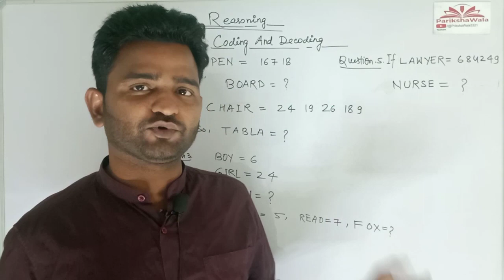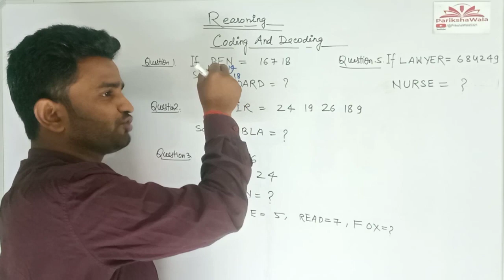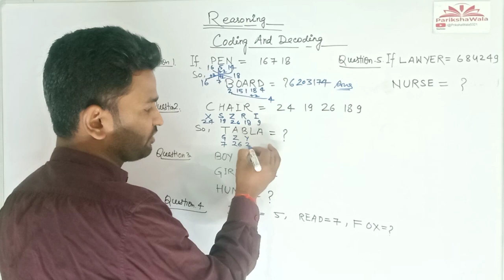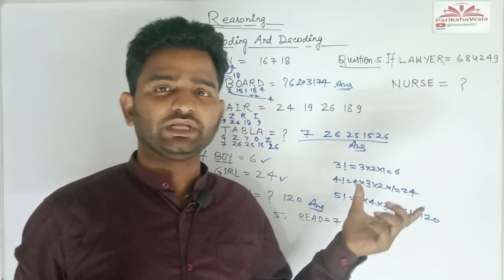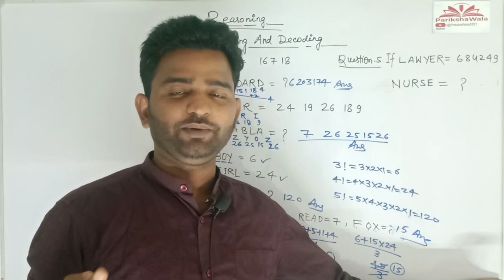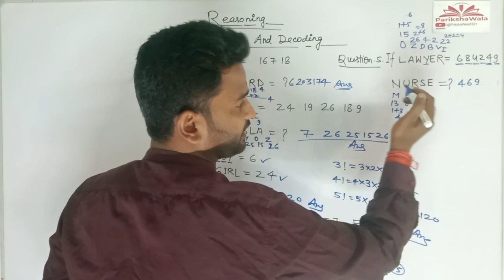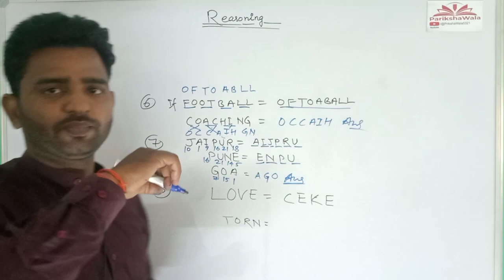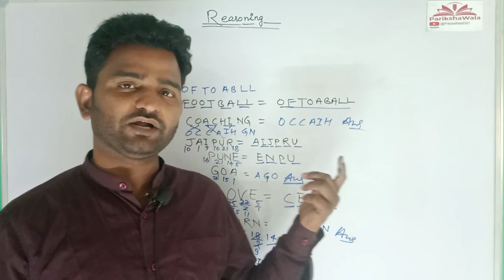Coding and Decoding |Lecture-2 | Reasoning | All Govt. Exams | ParikshaWala | Brijendra Yadav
In this session Brijendra Yadav Sir will be teaching about Coding and Decoding from Reasoning for All Government Exams | All Govt.Exams Preparation | Railway Exams Reasoning by Brijendra Sir | Railway Exams | All Govt.Exam Reasoning Questions | Reasoning For UPTET/CTET/UPPET | Reasoning For UP Police Constable | Reasoning For SSC GD |Reasoning For SSC CGL | Reasoning Coding and Decoding by Brijendra Sir | Reasoning Coding and Decoding | ParikshaWala